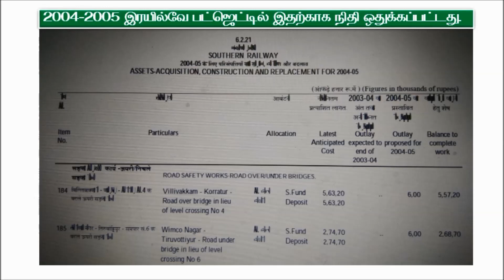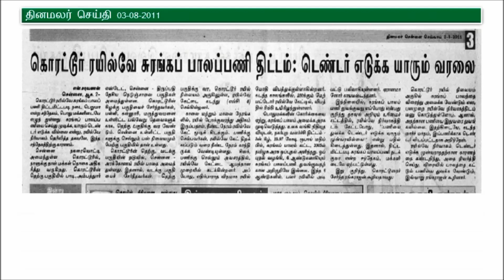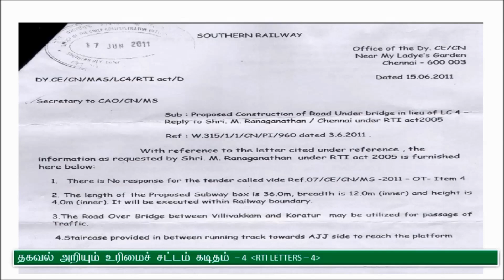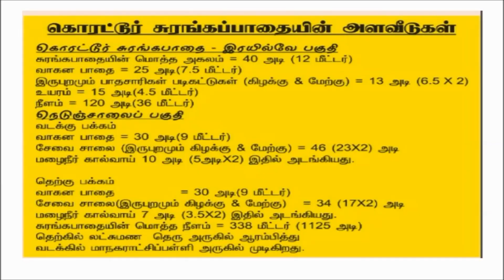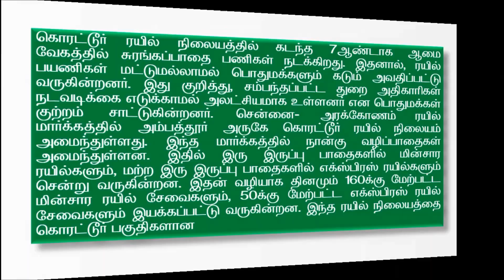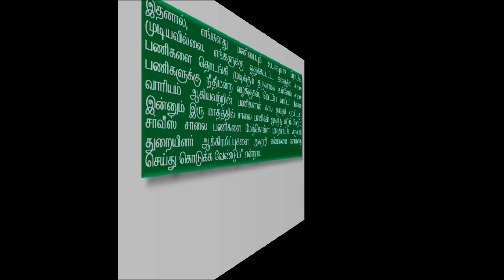korattur subway history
korattur subway ongoing construction details right from 2001 to till date.